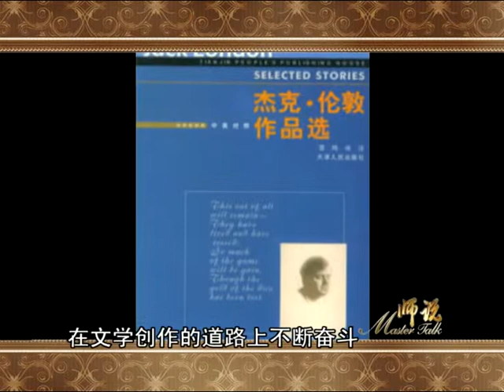杰克伦敦的传奇人生 11